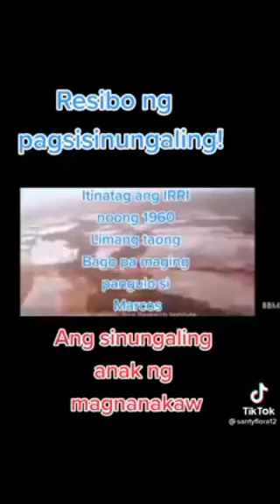BBM Bobo daw at walang laman ang utak ubod pa ng sinungaling